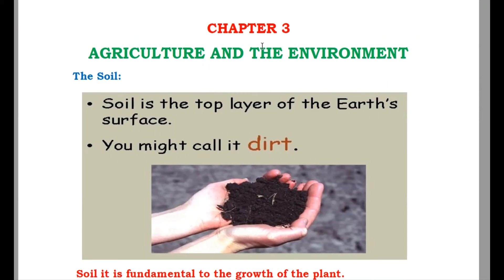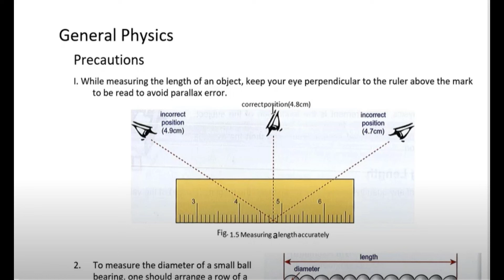How to get A* or A in IGCSE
Please click the link below to explore the wonders of knowledge.